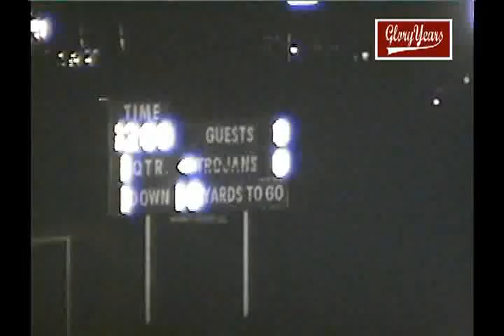r813 up 4 il glenbard west 3 downers north 0 1978 fb 00